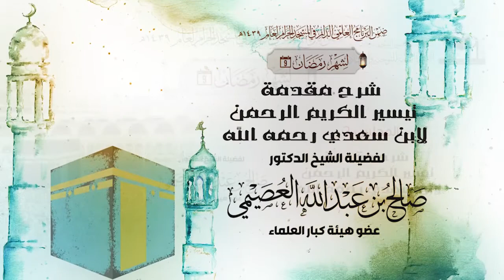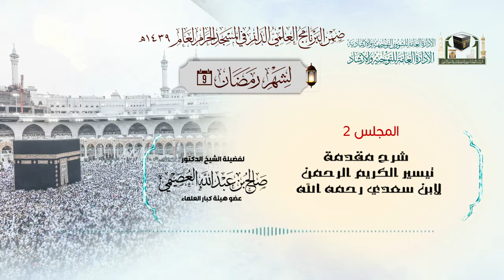02 | مقدمة تيسير الكريم الرحمن - لفضيلة الشيخ د.صالح العصيمي 22-9-1439هـ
المجلس الثاني
( شرح مقدمة تيسير الكريم الرحمن لابن سعدي رحمه الله )
لفضيلة الشيخ د.صالح بن عبدالله العصيمي
عضو هيئة كبار العلماء
يوم الخميس 22رمضان1439هـ